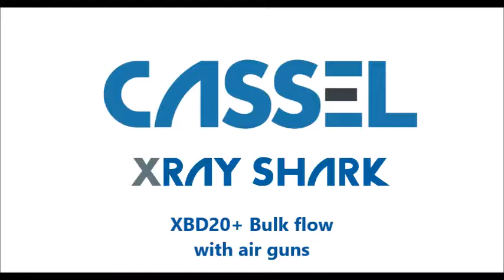X-ray XD35-L1-BULK - CASSEL food inspection system with air guns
CASSEL XRAY SHARK X-ray inspection systems provide maximum sensitivity for detection of foreign bodies and other quality features such as detection of missing or defective products.

The XD35-L1-BULK (former XBD20+ bulk flow) is particularly suitable for food or non-food products in bulk, for example unpacked nuts, dried fruits or sweets. Undesirable contaminants such as metal, stone, ceramic, glass or plastic with high density can be detected in the product.

The air gun reject system makes sure, that only contaminations and contaminated products are rejected, thus protecting your valuable product.

XD35-L1-BULK features at a glance:
- User-friendly operation
- Real time detection with colored contamination analysis
- Masking functions for few false rejects
- 24 hours non-stop operation
- Reliable German safety standard (TÜV-approved) for a safe working environment
- Quick release conveyor belt for fast and easy cleaning
- Auto storing of inspection data, with time/date stamp for detailed reports according to HACCP
- Ethernet and USB for easy data transfer
- Built-in remote maintenance for perfect support by CASSEL technicians

We love to protect your product!